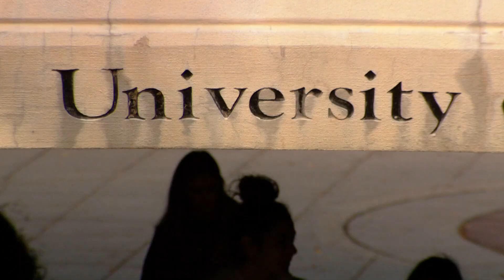US utilities on track to be fully renewable by 2060, study finds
A new study from CU Boulder found the United States could run an energy grid entirely on renewables sooner than we might think.

9NEWS (KUSA) is located in Denver, Colorado.